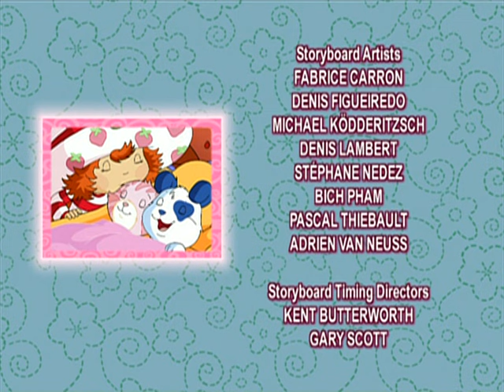Strawberry Shortcake - Adventures on Ice Cream Island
PAL speedup version.

When Honey Pie Pony meets other horses on Ice Cream Island in “Horse Of A Different Color,” she thinks she should move there. But once she realizes how much her human pals need her back home, she reconsiders.

Then, in “The Festival Of The Fillies,” Honey Pie attracts the attention of a nasty show horse owner, and the kids must work together to keep her – and the other fillies – out of his reach.